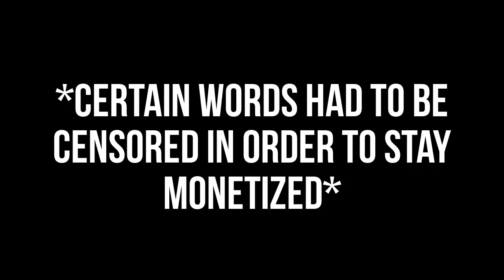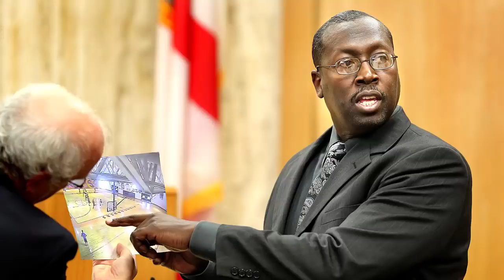The 10 Greatest Against All Odds Stories of ALL TIME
We made against all odds part 1 and 2 before with current players. But I found a lot of great stories with all time players that needed to be shared. Along with a couple of more current players that I just couldn't leave out.